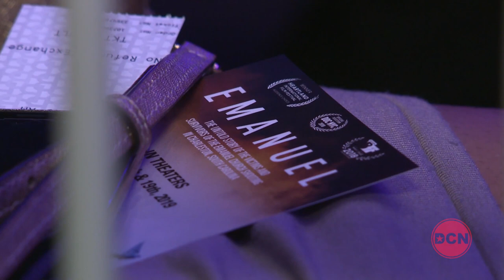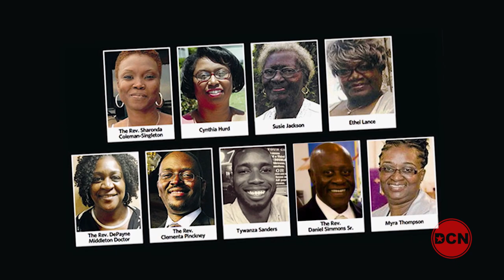Emanuel Documentary Premieres in DC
Hear the inspiring story of the making of Emanuel, a documentary on the shooting at a Charleston church that killed nine people in 2019.  The film made its premiere at the Museum of the Bible in Washington, DC and included a discussion of the documentary's powerful message of forgiveness.